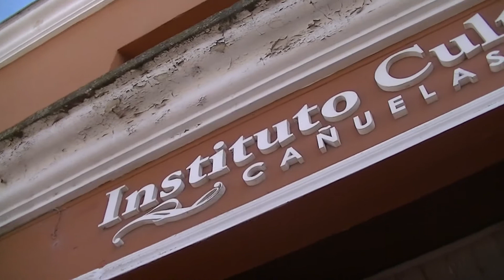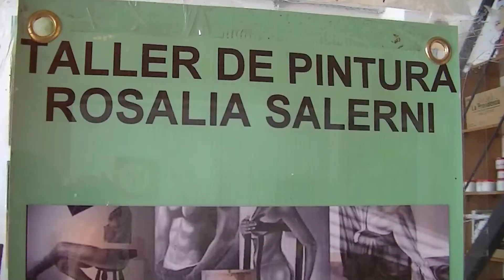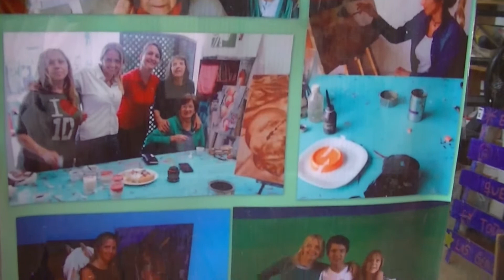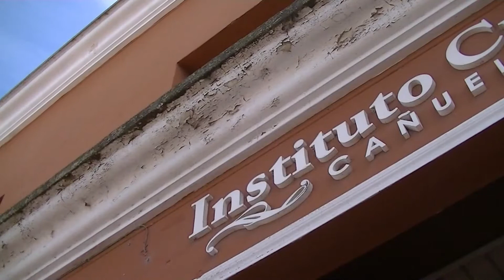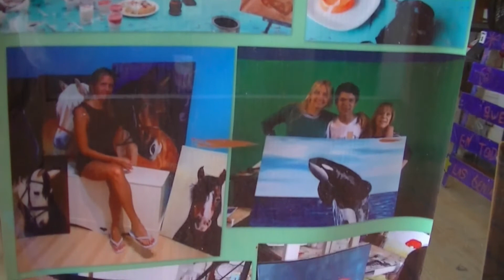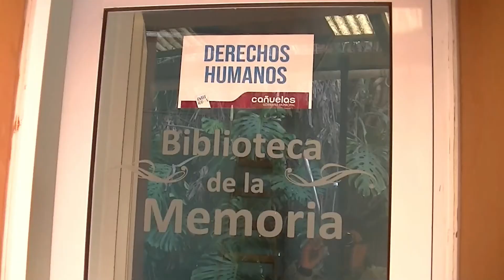Presentan protocolo sanitario para comenzar con clases y talleres culturales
Las clases serían solo individuales, con un alumno por docente. Las actividades grupales serían al aire libre.

Con el protocolo sanitario presentado, ahora resta aguardar la aprobación del Comité de Salud local para comenzar gradualmente con la reactivación de las clases dictadas por profesores y talleristas de nuestra ciudad.

Además, el viernes el Instituto Cultural Cañuelas recibió la visita de Lorena Riesgo, subsecretaría de Promoción Sociocultural del Gobierno de la provincia de Buenos Aires.

En ese acto del que participó la intendenta Marisa Fassi, desde la cartera bonaerense entregaron kits de  materiales recreativos para niños y adultos de la tercera edad que serán distribuidos a hogares, comedores y centros de jubilados.

Leo Parigi, subsecretario de Cultura de Cañuelas, se refirió a ambos temas ante las cámaras de NacPop T